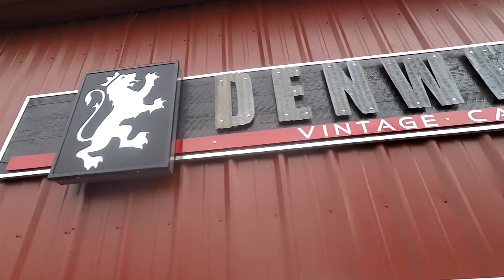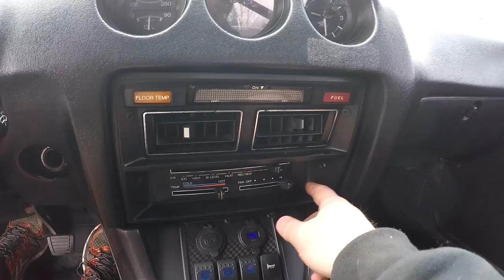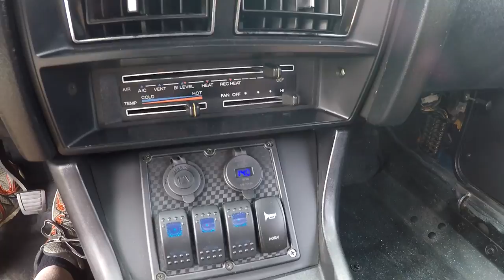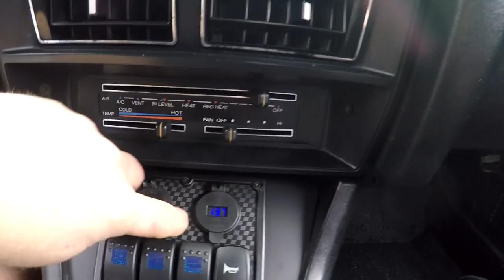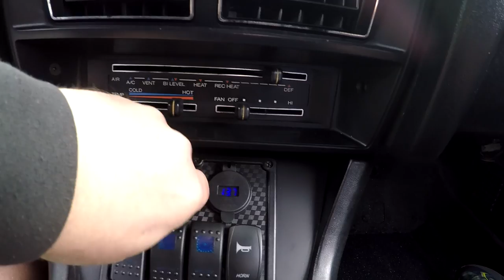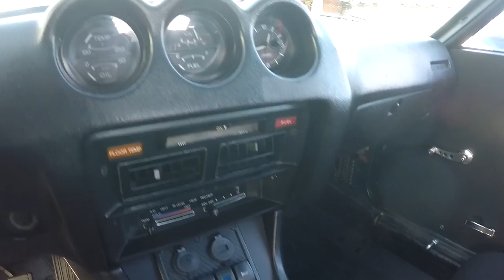1978 Datsun 280Z - Nissan - L28 - DENWERKS - Bring A Trailer - NO RESERVE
This one will be up for sale very very very soon, on Bring A Trailer Auctions at NO RESERVE!!